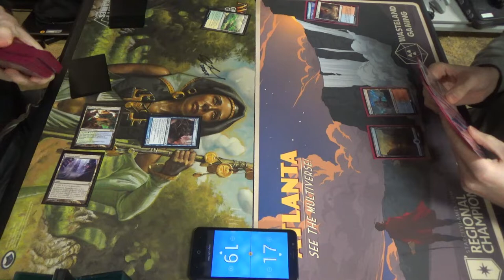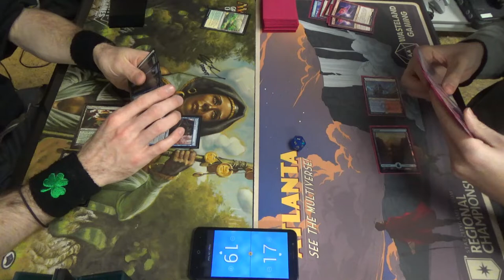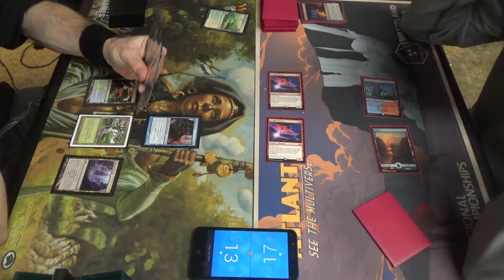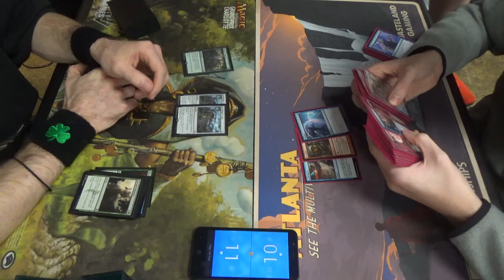Modern MtG — Simic Infect vs. Izzet Drakes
While this was a borrowed deck, here is the decklist (as best I recall:)
Creatures (13)
4 Blighted Agent
1 Dryad Arbor
4 Glistener Elf
4 Noble Hierarch
Enchantments (2)
2 Rancor
Instants (23)
1 Apostle's Blessing
3 Become Immense
4 Blossoming Defense
3 Groundswell
4 Might of Old Krosa
4 Mutagenic Growth
4 Vines of Vastwood
Sorceries (2)
2 Distortion Strike
Lands (20)
3 Breeding Pool
3 Forest
8 green fetchlands
4 Inkmoth Nexus
2 Pendelhaven